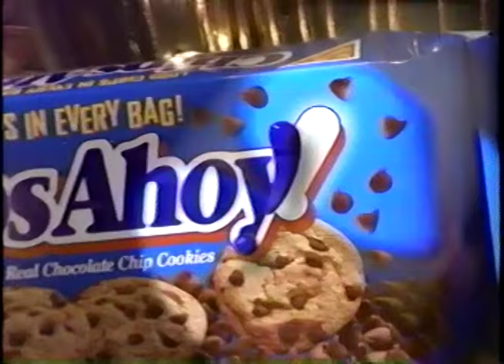Chips Ahoy (1993)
Will Vinton Studios